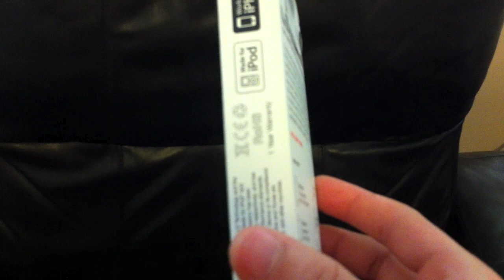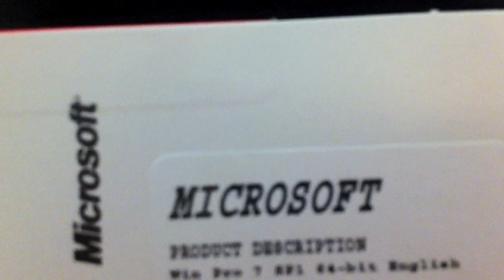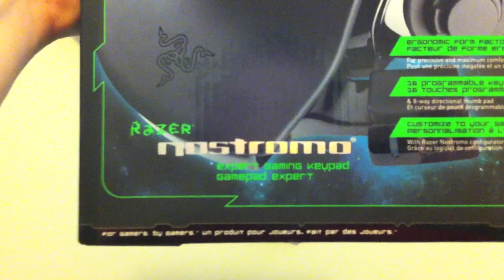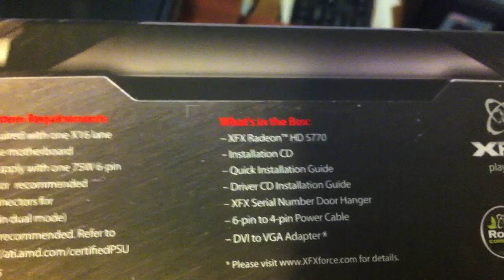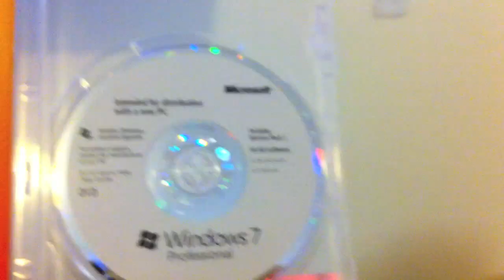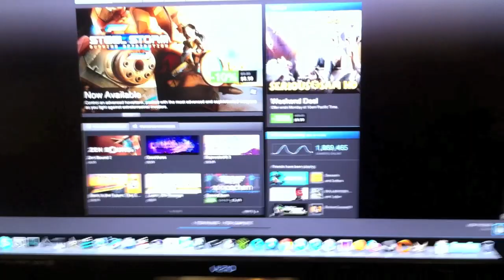Socom 4 thoughts & more with gaming PC hardware purchases